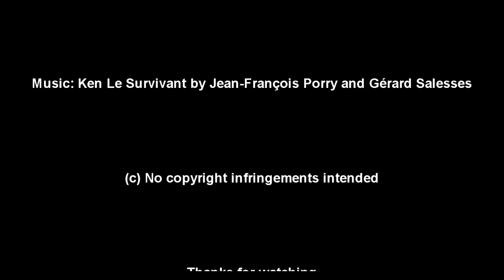Fist of the Northstar (1995) Gary Daniels Killcount